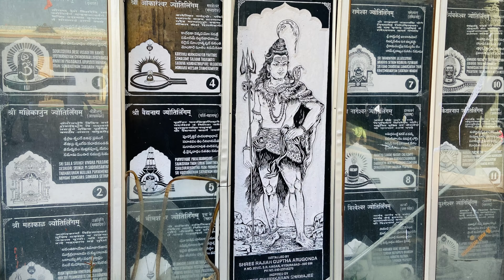MAHAKALESHWAR JYOTIRLINGA || UJJAIN || ALL INDIA BIKE RIDE 2021 || RE HIMALAYAN || GO PRO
Hello Friends & Youtube Family
Here i am sharing product list i am using for my Bike Ride and vlog

1. GoPro HERO7 Black — Waterproof Action Camera
2. ULANZI V2 Vlogging Protective Housing Case Shell
3. GoPro AAMIC-001 3.5mm Mic Adapter
4. Rode VideoMicro Compact On-Camera Microphone
5. Maono AU-400 Lavalier Microphone
6. DJI Mavic Mini Nano Drone
7. BOBO Claw-Grip Aluminium Waterproof Bike/Motorcycle/Scooter Mobile Phone Holder Mount with Fast USB 3.0 Charger
8. Rain-X 2-in-1 Foaming Glass Cleaner with Rain Repellant
9. Motorcycle Air Seat Cushion
10. JB Racing Universal Pro Shield Visor
11.  Aayami Tyre Tube Guard for Tubeless Tyre Blue
12. Selfie stick : Yunteng
13. Mobile Phone for v logs
14. ASPIDA Bionic External Knee Guards
15. Rynox Magnapod Motorcycle Tank Bag
16. AXOR Apex Grid D/V Matte Black Blue
17. EJEAS V6 PRO Bluetooth Motorcycle Intercom Helmet
18. BIKING BROTHERHOOD WATERPROOF GLOVES
19. LS2 Teide Men All SeasonBlack Riding Jacket
20. Insta360 ONE X2 Action Camera